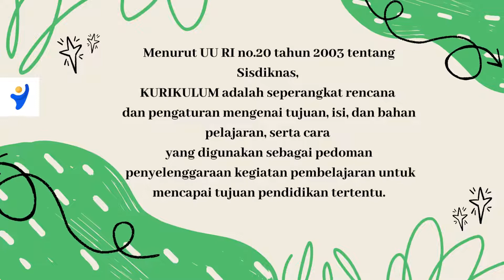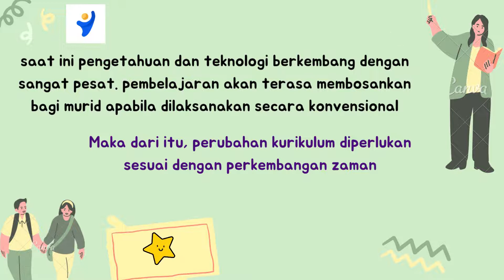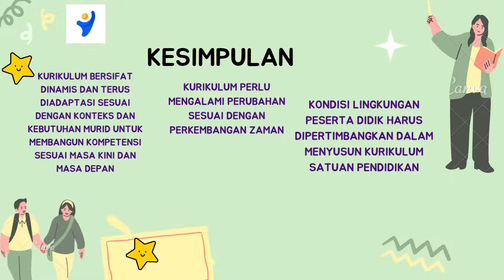AKSI NYATA PELATIHAN MANDIRI TOPIK 2 (KURIKULUM MERDEKA) : Mengapa Kurikulum Perlu Berubah?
Karna, untuk membantu mewujudkan perubahan sistemik, guru membutuhkan medium yang mudah diakses, sebagai alat untuk membantu mereka meningkatkan dan mengembangkan potensi. Menjawab kebutuhan guru tersebut, platform Merdeka Mengajar hadir sebagai sarana edukasi yang dapat membantu guru menjalankan perannya dalam mengajar, belajar, dan berkarier, untuk mewujudkan merdeka belajar.

Kurikulum merdeka belajar SD
Kurikulum merdeka belajar SMP
Kurikulum merdeka belajar SMA